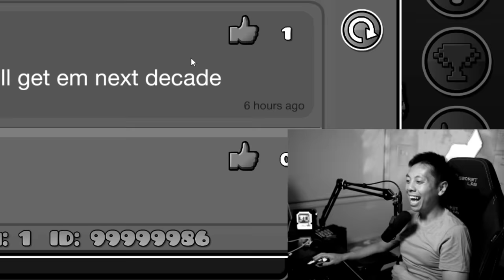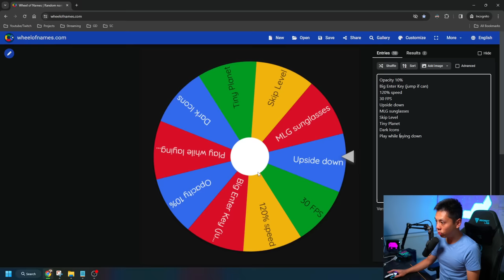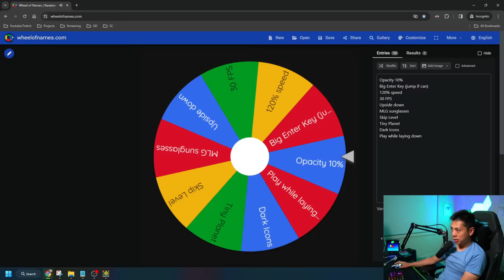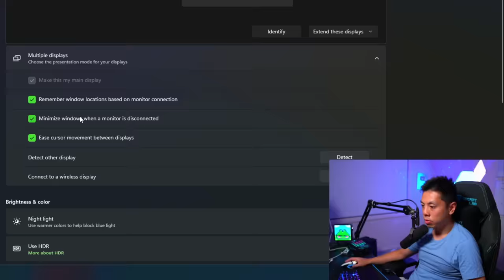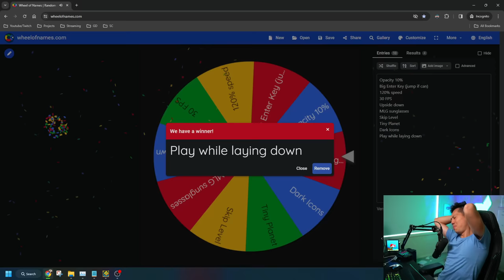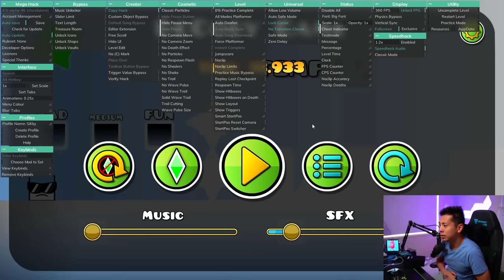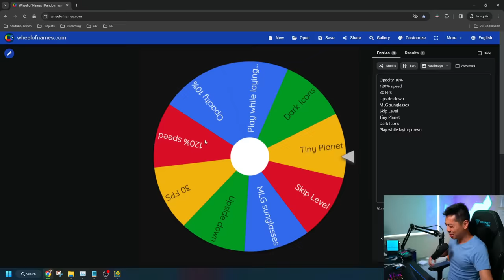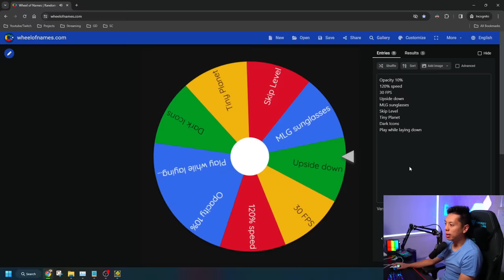Recent Tab with SPIN THE WHEEL